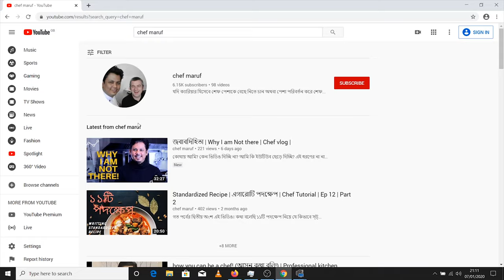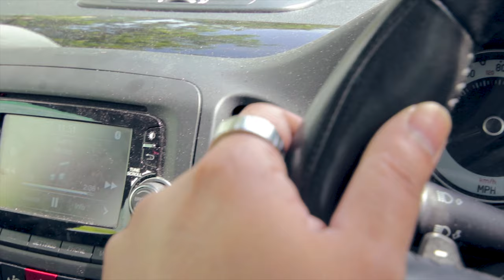নতুনদের আমার চ্যানেলে স্বাগতম | কি করছি | আরো কিছু ভাবনা | ব্লগ ভিডিও